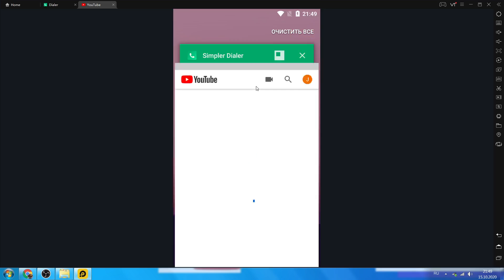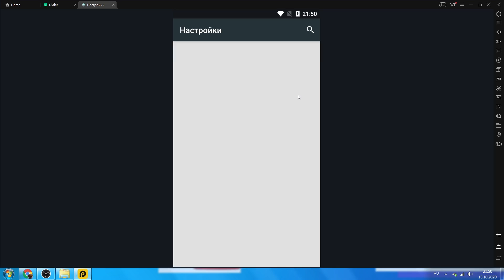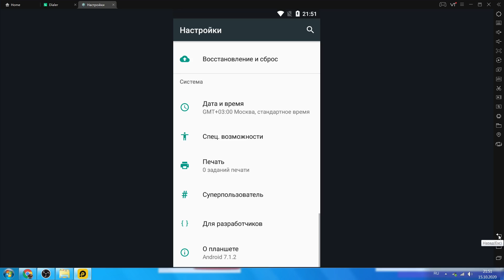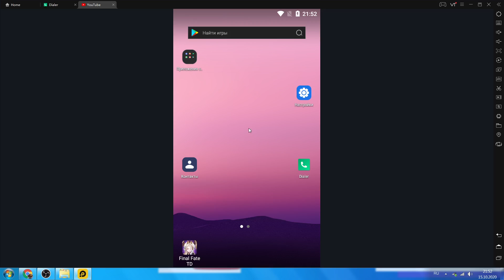Смотри видео и пиши в мессенджере одновременно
На экране устройства Android можно одновременно просматривать несколько приложений. Для этого нужно включить split screen. Это очень удобно: например, если Вы хотите проверить свою электронную почту во время сеанса WhatsApp или просто хотите посмотреть видео во время переписки в Messenger.